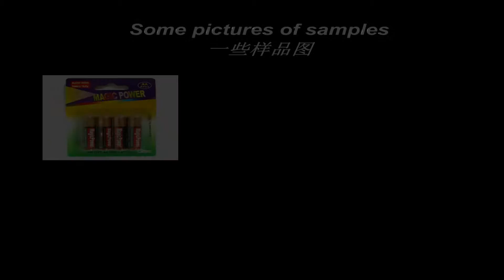BC-300全自动电池纸塑包装机 PVC泡殼包裝機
該紙塑包裝機能自動形成泡殼，自動下料/人工下料，自動下放紙卡，自動熱封產出。高效性的包裝方式，省時又省力！
適用於包裝電池，膠水，工藝蠟燭，牙刷，剃鬚刀，筷子，筆，唇膏等物品。